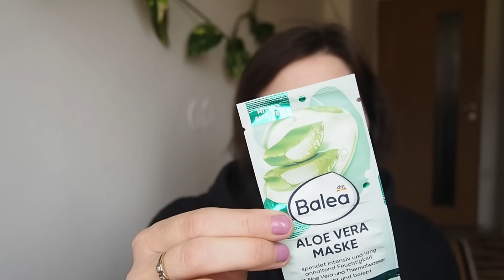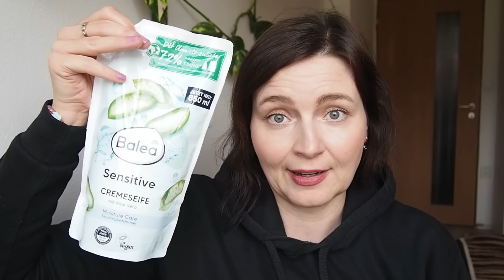VELKÝ DM NÁKUP | HAUL | jídlo, kosmetika, domácnost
Krásný den u nového videa :)

DĚKUJI, že koukáte ❤

PROBÍHAJÍCÍ AKCE A SLEVY :

🌿NATURECAN 🌿 kvalitní produkty se CBD, doplňky stravy, vitamíny, kosmetika atd.

- na e-shopu právě probíhají až 45% slevy + EXTRA 20% SLEVA S KÓDEM MBEAUTY

20% SLEVA s kódem MBEAUTY - platí neomezeně

- exkluzivně získáte CBD kyselé gumové medvídky 25mg 30ks v hodnotě 1 160 Kč. Minimální hodnota nákupu je 1 990 Kč - nabídka je časově omezená a platí do vyprodání zásob

Já užívám 10mg.

STÁLE PROBÍHÁ VALENTÝNSKÁ SOUTĚŽ!

Soutěžit můžete o 2 balíčky produktů NATURECAN - výherci budou také dva :)

PRAVIDLA A PODMÍNKY SOUTĚŽE:

2. Budu ráda, když mě budete sledovat na INSTAGRAMU - ale není podmínkou
3. Napište do komentáře, jaký produkt Vás ve videu nejvíc zaujal a proč, jaký byste si případně koupili?
4. Soutěž potrvá přesně jeden týden - od neděle do neděle (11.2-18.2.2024 do 22hodin)
5. Dva výherce vyhlásím v příspěvku na YT a v nejnovějším videu pod videem v infoboxu
Hodně štěstí! :)